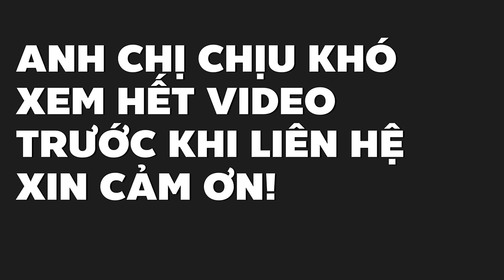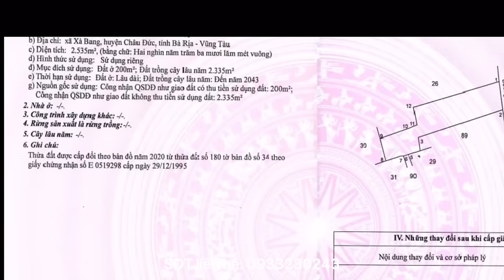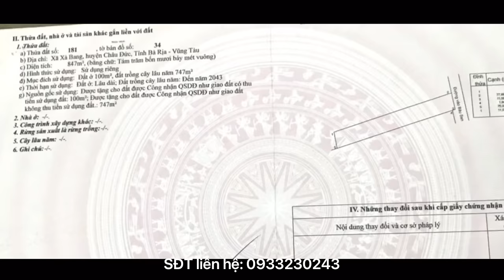Con gái gây nợ buộc bán nhà vườn tâm huyết xum xuê cây trái vào là mê ở BR-VT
Tổng diện tích 3380m2 có 300m2 thổ cư thuộc xã Xà Bang, Châu Đức, Bà Rịa Vũng Tàu. Đã chia ra làm 2 sổ 2535m2 được 200 thổ cư và 845m2 được 100m2 thổ cư. Có nhà kiên cố, nguyên vườn cây ăn trái lâu năm xum xuê, hoa kiểng, bán tặng gần hết tất cả. Giá bán hết là 5 tỷ, mua riêng thửa lớn là 3,7 tỷ còn thửa nhỏ là 1,5 tỷ còn thương lượng nhẹ, ai quan tâm alo sđt 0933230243